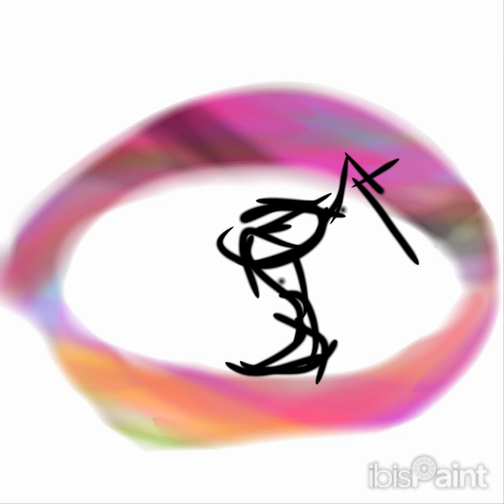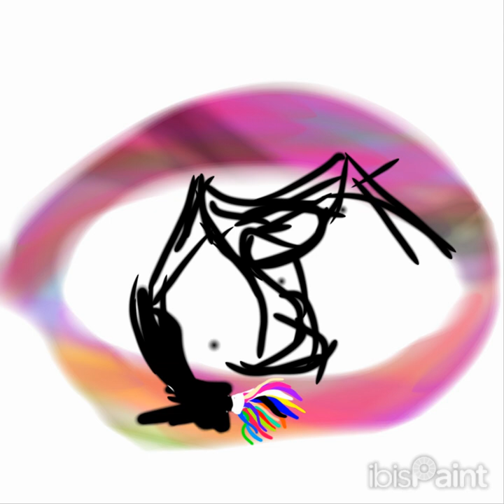I guess my emotions as an artist? and my emotions in general?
I really don't know what this is, but I made this since of my glitchy emotions, which is always like pain, happy sad rage
yeah, no, my emotions are full of errors . How? idk, but love yall ❤️❤️❤️❤️❤️